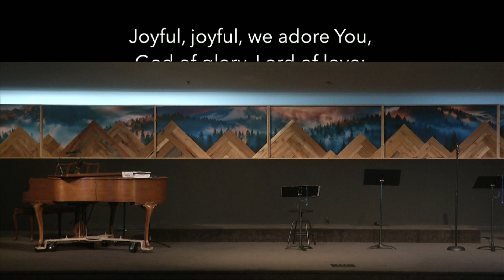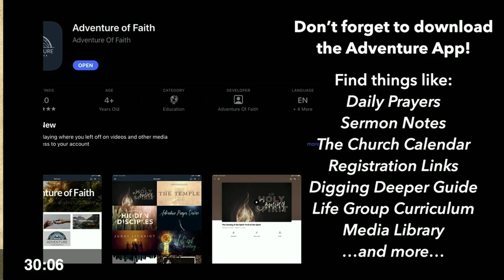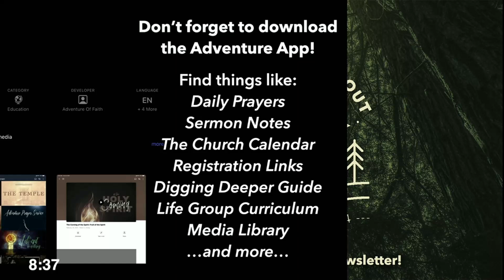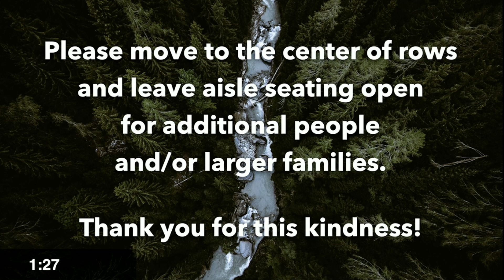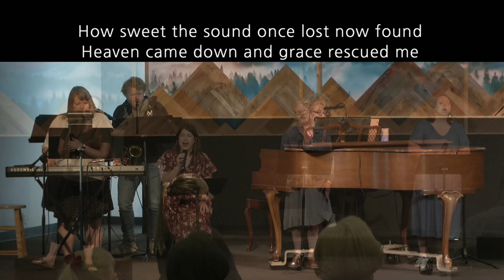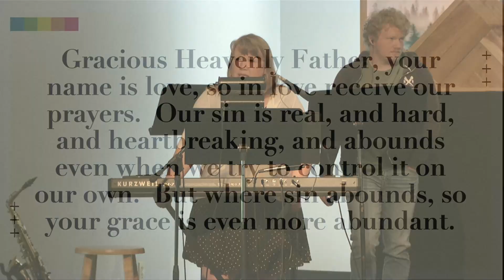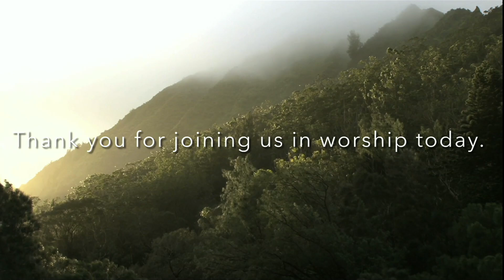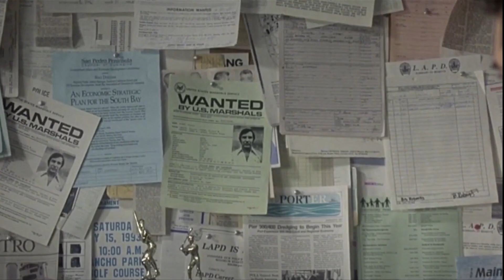Plot Twist: Scene 3